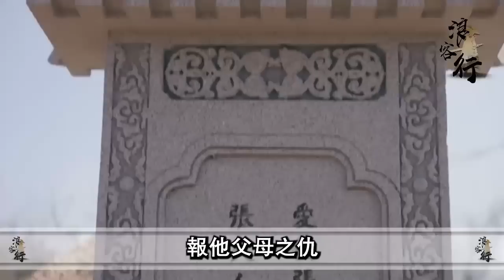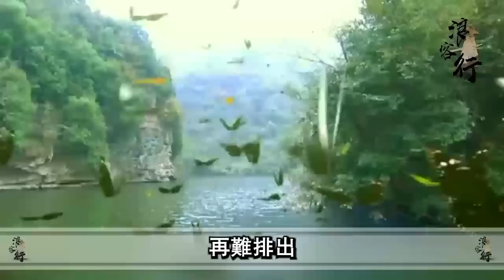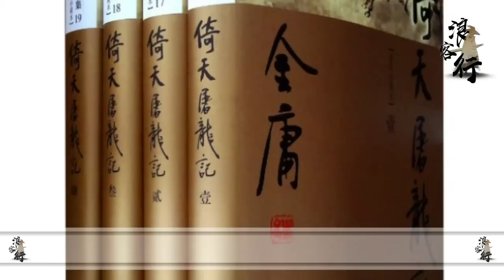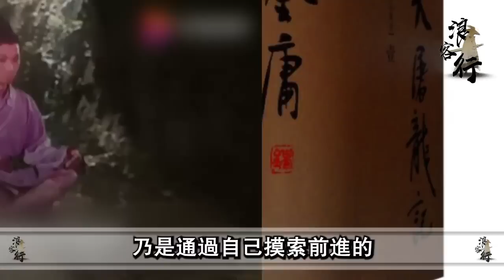從修訂版開始，金庸為何要刪除成昆傳授張無忌少林九陽功的情節？ 這細節告訴你答案【浪客行】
更多精彩內容：
更多精彩內容：
大家好，這裡是阿浪。
因為這一期影片的內容較長，所以今天的語速就加快了。 其實對於成昆算是張無忌師傅的這個事情，還要追溯到成昆傳授張無忌少林九陽功的情節。
許多朋友看到成昆傳授張無忌“少林九陽功”，可能會有些驚訝，但這情節確實有過，就在連載版的小說中，故事就發生在張三豐帶張無忌上少林求換《九陽真 經》那一段，足足近兩個章回的篇幅。 不過在後來的修訂版開始，金庸先生都把這段情節給刪了。 那麼為何金老要把這段情節刪了呢？ 在阿浪看來，這裡面能說出的原因不少，但最主要是為了情節前後統一、改變張無忌人物的形象特點，還有就是修改《九陽真經》對少林派的影響。 "觀看更多TVB精彩節目，立即訂閱：